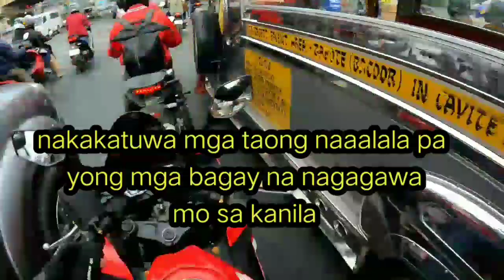Ang mga batang walang kamuang muang sa lansangan.